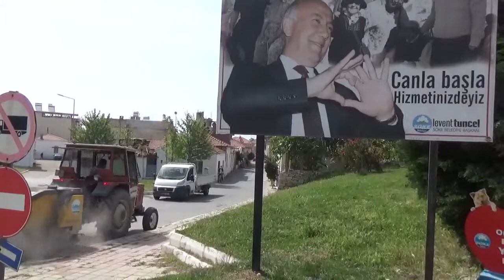CADDE CADDE SOKAK SOKAK TEMİZLİK ÇALIŞMASI YAPIYORUZ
CADDE CADDE SOKAK SOKAK TEMİZLİK ÇALIŞMASI YAPIYORUZ. 2 YIKAMA VE DEZENFEKTE ARACI, SÜPÜRGE KAMYONU, SÜPÜRGE TRAKTÖRÜ VE KONTEYNIR YIKAMA ARACI ile 15 KİŞİLİK EKİP ÇALIŞMAYA KATILIYOR.